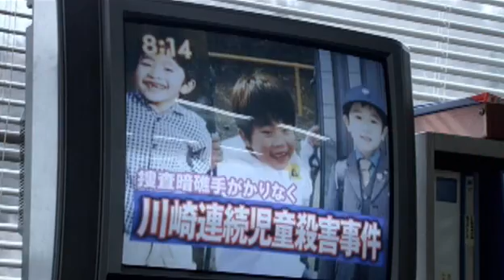The Investigation Game 2007 - Movie Trailer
AKA
Hannin ni tsugu
犯人に告ぐ